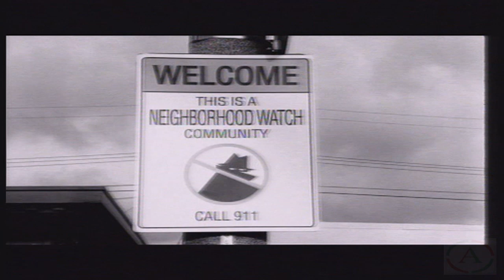Fatboy Slim - Don't Let The Man Get You Down (Swimming Ending) Music Video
"Don't Let The Man Get You Down" contains a sample from "Signs" performed by the FIVE MAN ELECTRIC BAND (Canadian rock band). Song released in 1971.

This music video is also included in the DVD compilation: FATBOY SLIM: THE GREATEST HITS (WHY MAKE VIDEOS).